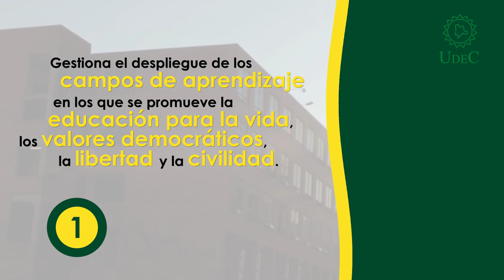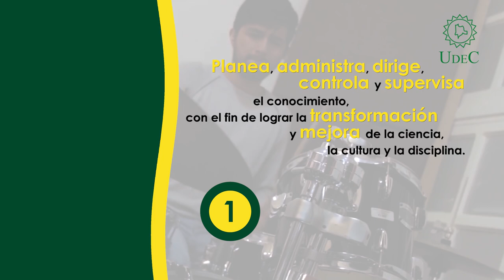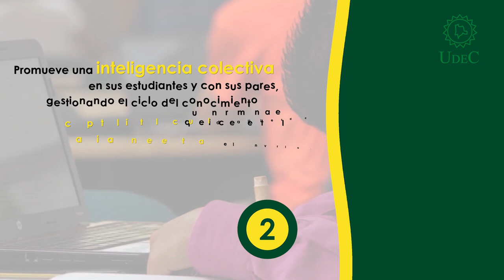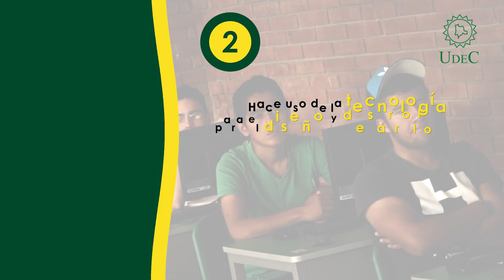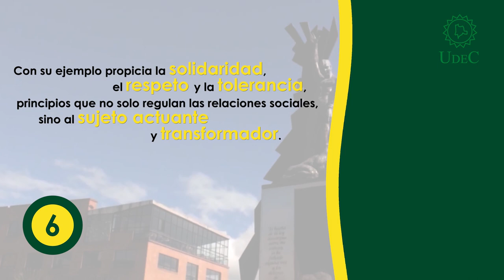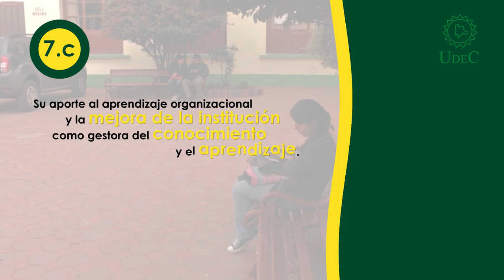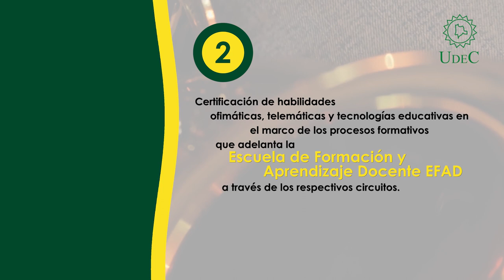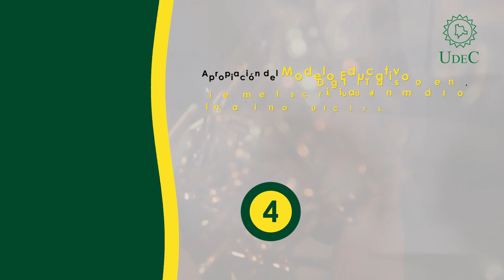PROFESOR Gestor del conocimiento y aprendizaje - Asesor